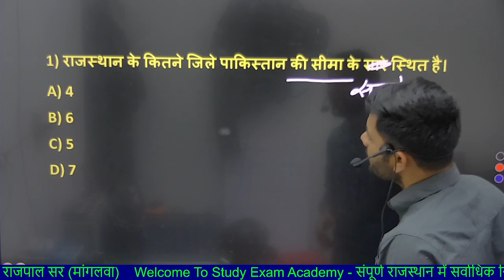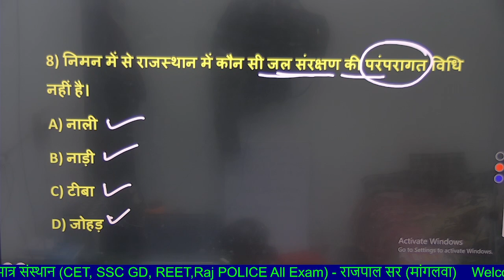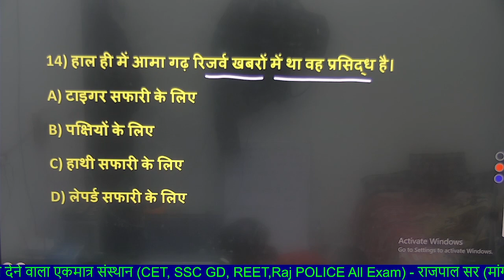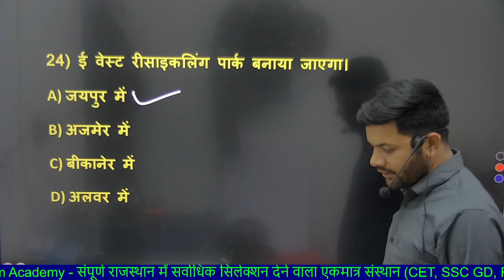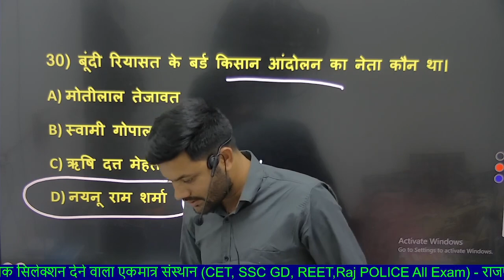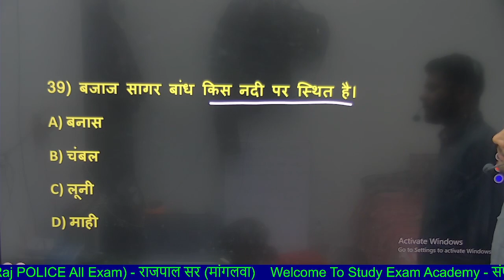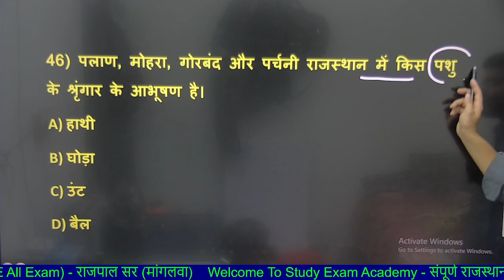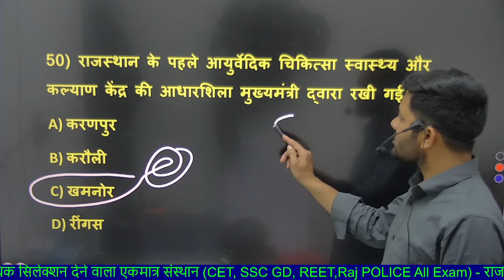Rajasthan Highcourt LDC Model Paper 2023 | हू-ब-हू परीक्षा पेपर वायरल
Rajasthan current affairs, Study exam academy, Daily current affairs, Rajasthan police exam, Daily current news, Rajasthan gk, India Gk, Education